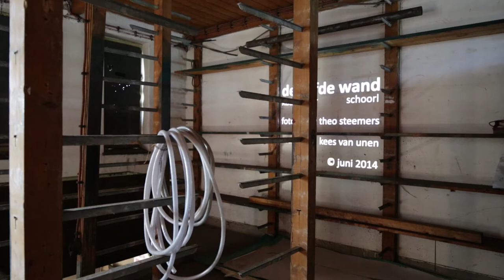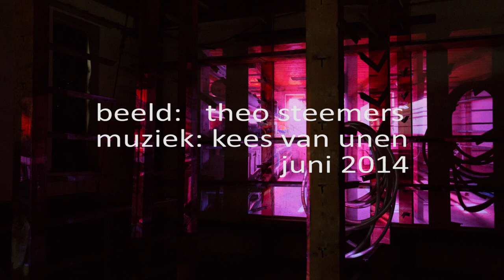The Fifth Wall, SchoK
Movie report of Projection of picures with extruded light in the same
room, where the pictures are made. With electronic music of the
composer Kees van Unen. Music and pictures, both in the opposite range
of Fibonacci, gave the visitor a mystical and desorientated feeling.
This all in an old cheesefactory in Holland during the manifestation
SchoK te Schoorl, june 2014 .
Steemers, 2014